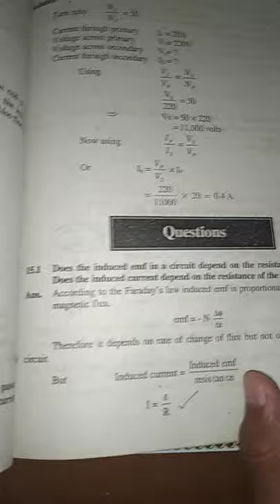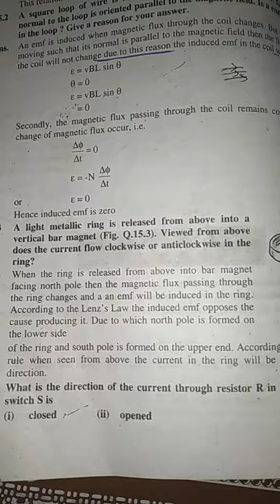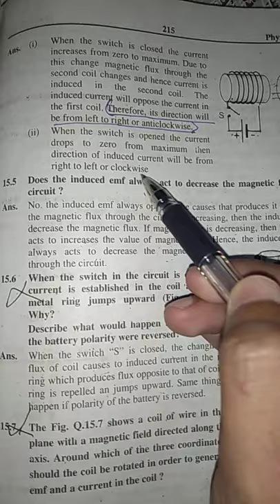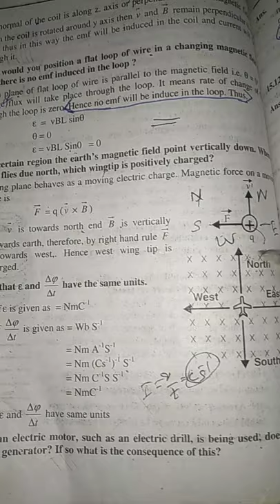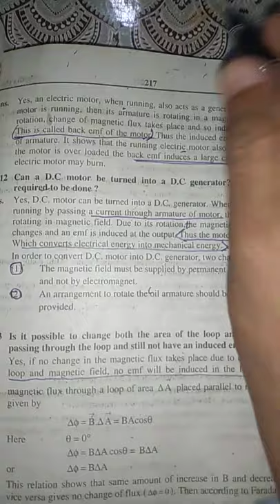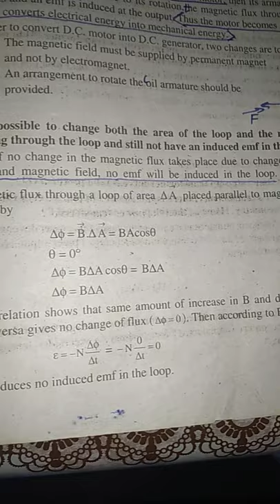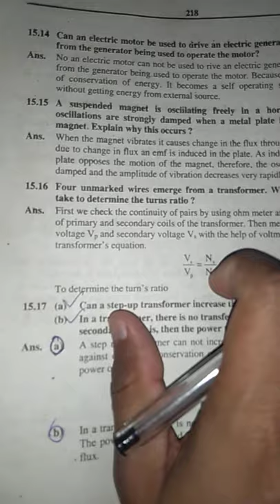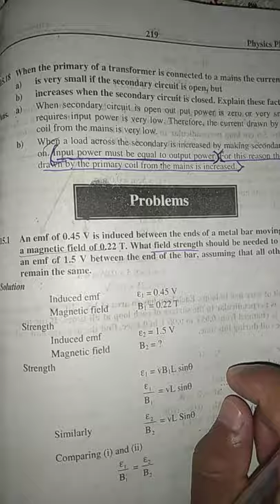Short questions chapter #15 by Ghulam Murtaza